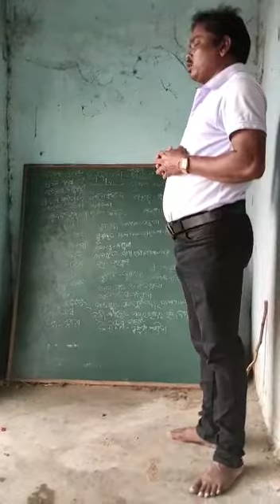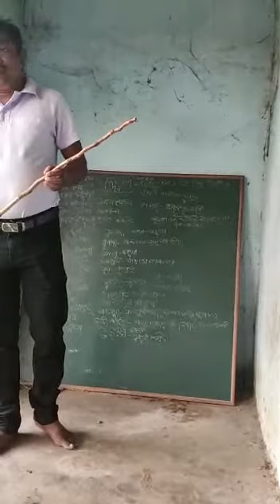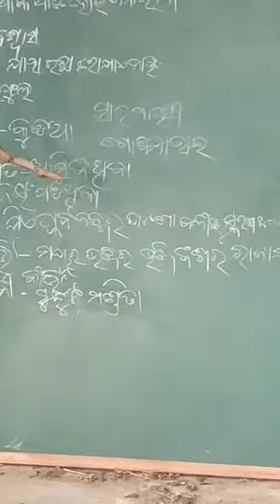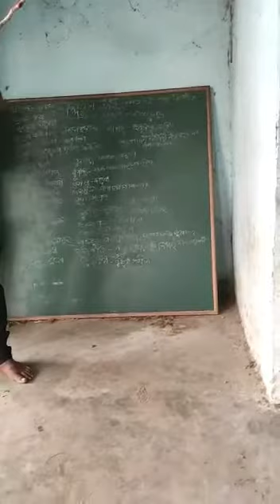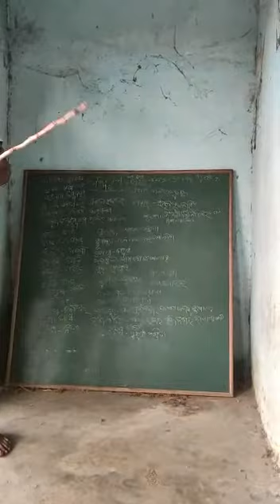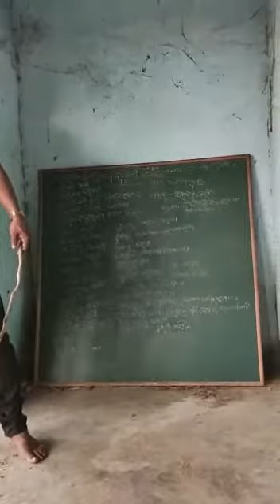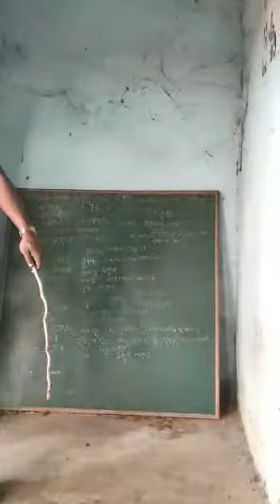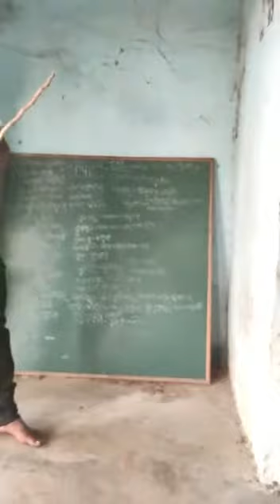Odia Prose Class By Nrusingh Charan Dalei X-FLO-C-1-L-1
Matrubhumi Prose